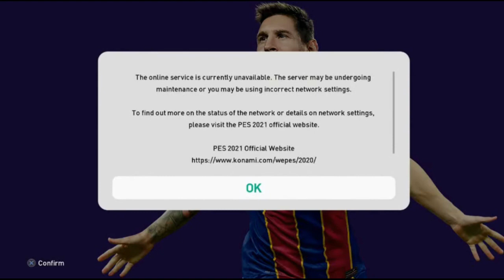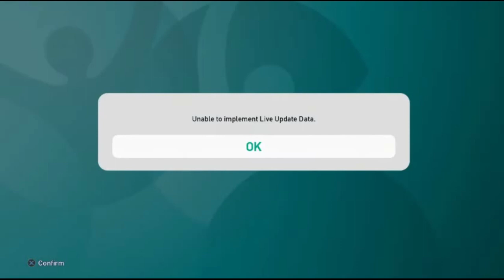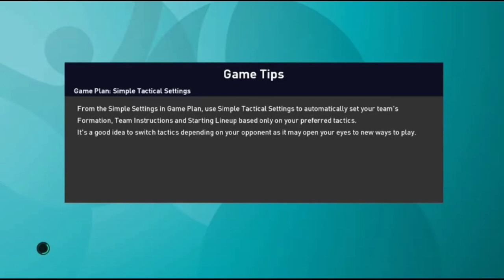EFOOTBALL PES 2021- MENU + GAMEPLAY DO EFOOTBALL PES 2021